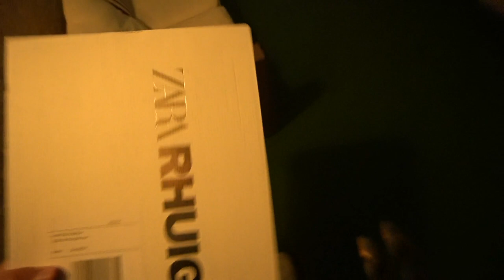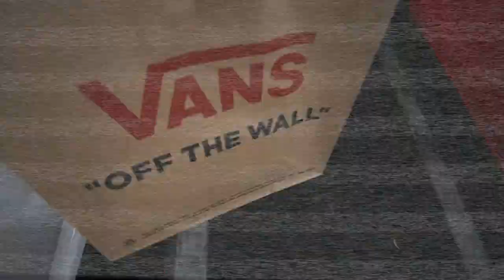FLVKES STUDIOS BEHIND THE SCENES + $75 DOLLAR POTATO VANS RE-RELEASE. || BRANFLAKES VLOGS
Make sure to run up the likes for me 🤘🏼 Let me know how I can make the vlogs better in the comments.

➡️ COP SOME STEALS ON MY WEB-STORE